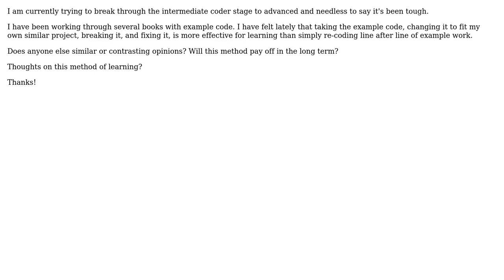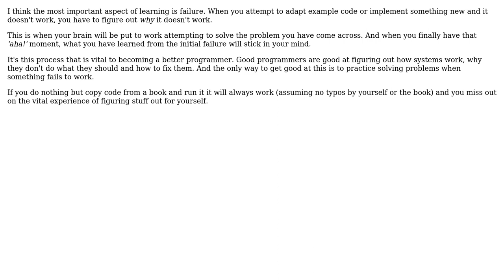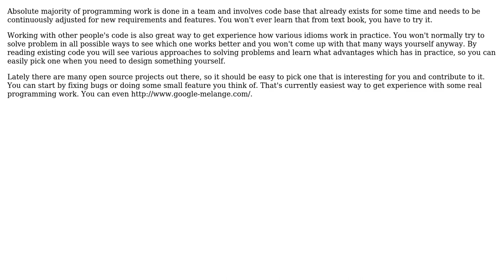Software Engineering: Will I learn more from changing other people's code? (5 Solutions!!)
Software Engineering: Will I learn more from changing other people's code?

With thanks & praise to God, and with thanks to the many people who have made this project possible! | Content (except music & images) licensed under CC BY-SA | Music | Images & others | With thanks to user Sandeep user quickly_now user pradyunsg user Jan Hudec user HissingWsl user Bok McDonagh and the Stack Exchange Network Trademarks are property of their respective owners. You are responsible for your own actions.